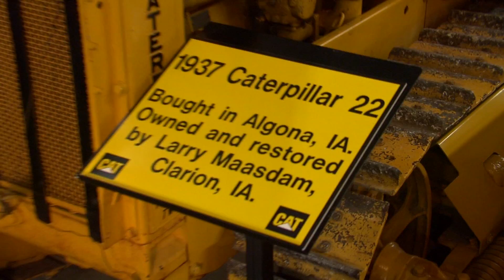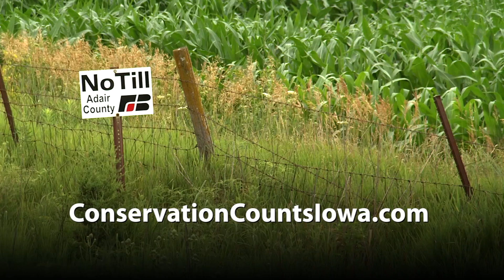No-till farming reduces soil erosion and improves soil health and water quality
Farming has changed, and so has the way farmers prepare the land for planting.  Now, many farmers embrace ‘no till’.  No till leaves crop residue on the ground, letting it break down into organic matter. This improves soil quality, naturally filters out nutrients from groundwater before it enters Iowa watersheds, and helps to improve Iowa water quality!